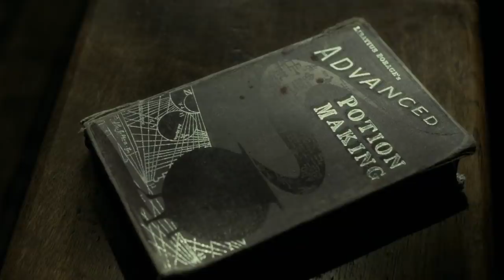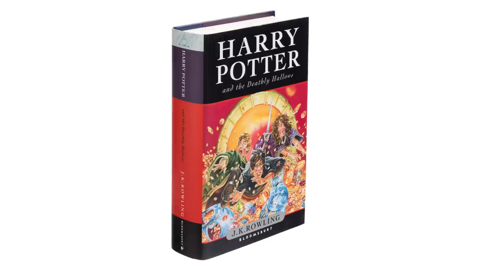Harry Potter's 5 Bravest Moments And 5 Of His Most Foolish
Harry Potter's Bravery Saved Many Lives But Also Led To Some Moments of Idiocy

Being the titular character comes with a lot of responsibilities.Making the hard choices is by far the most critical to the role. Of course, for someone like Harry Potter, some of those choices don’t always pan out.

Then again, he wouldn’t be the protagonist if he didn't show at least a little sensibility and heroics. This is the dichotomy of Harry Potter, the boy who lived. The Binger is back with more of J.K. Rowling’s Wizarding World to talk about some of the bravest and most foolish moments this iconic character has been involved in. Come on, you know exactly what we’re referring to. His heroic stand against Voldemort deep in the forbidden forest certainly comes to mind Of course, in contrast to that is his foolish attempt to attack Draco Malfoy in the bathroom.

Harry Potter lives on the line between brave, hero and fool. Click play a see for yourself.